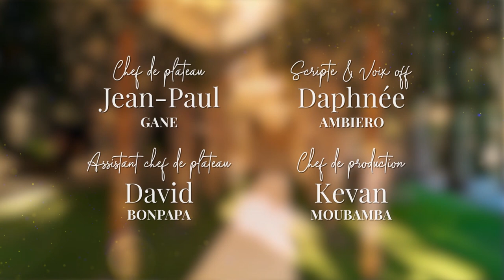& Ils vécurent heureux - E10 - Choisir et construire son modèle familial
Bienvenue pour ce nouvel épisode de votre émission préférée "Et ils vécurent heureux...". Aujourd'hui nous abordons un nouveau thème : Comment construire son modèle familial ?

Avec les pasteurs Ahida et Elvis MUSAVU, nous faisons un retour d'expérience, afin de comprendre comment créer son modèle familial et quel est le rôle de tout un chacun au sein de cette organisation
Nouveau parent, Ancien parent ou futur parent, vous avez à cœur d'élever vos enfants avec des valeurs fortes, dans un environnement épanoui, et dans la foi chrétienne, cette émission est pour vous.

🙏Merci pour votre soutien ! Vous pouvez devenir partenaires de cette émission en nous soutenant :

Une requête de prière ? Nous voulons nous accorder avec vous !

© L'émission Et ils vécurent heureux... est produite par EVANGILE TV